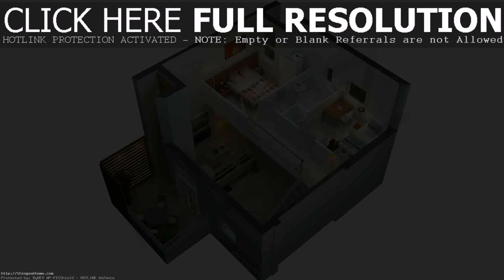House Design Layout Philippines (see description) (see description)